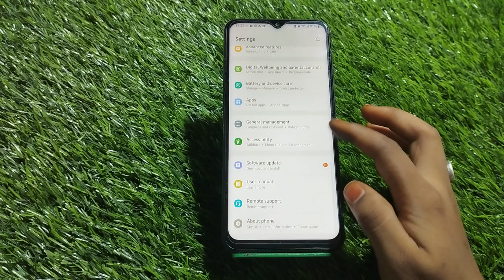How To Change Font Style In Samsung Galaxy F03, Samsung Galaxy F03,Font Change Setting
How To Changefontstyle In Samsung Galaxy F03, Samsung Galaxy F03,